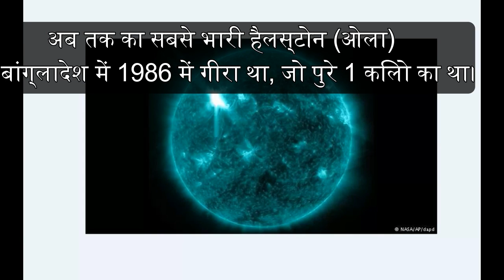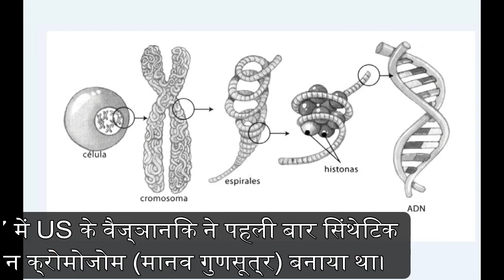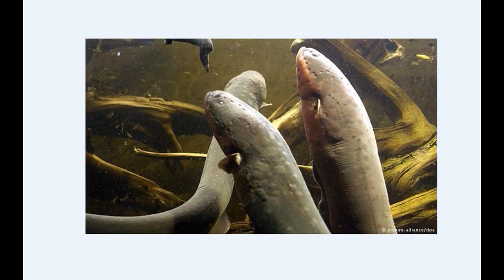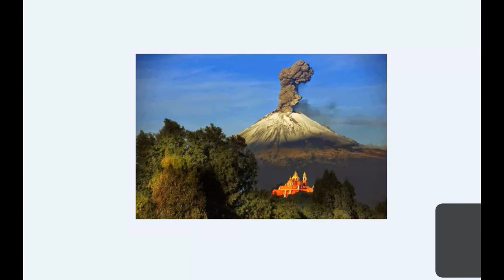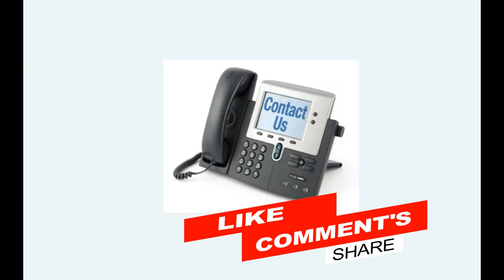Vigyan or knowledge ki kuchh Rahasyamayi Baten